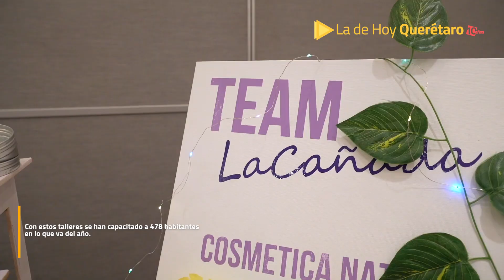Claudia Martínez clausura talleres para el autoempleo en ElMarqués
Durante esta ocasión se capacitaron a 110 marquesinas de cuatro localidades con talleres en aplicación de uñas, corte láser en madera, chocolatería, elaboración de artículos personales y repostería.

Con estos talleres se han capacitado a 478 habitantes en lo que va del año.